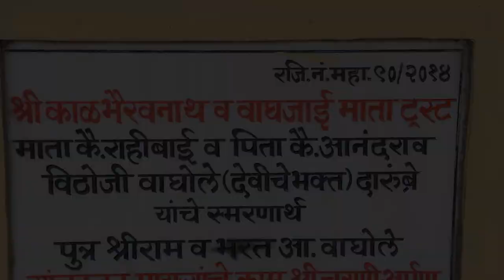Waghjai Mandir /वाघजाई मंदिर / @Kasarsai Dam / Marathi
kasarsai dam,kasarsai dam hinjewadi pune,places to visit near pune